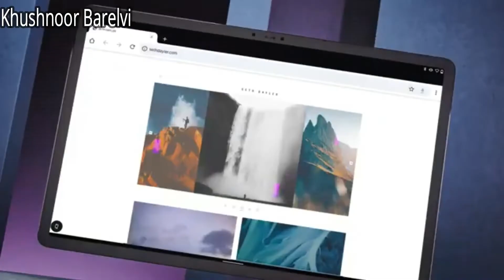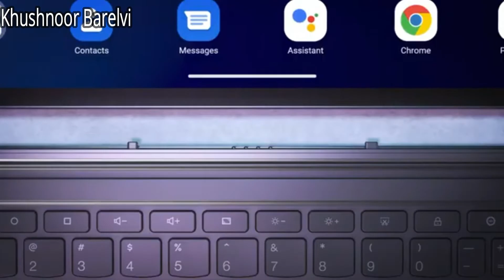Lenovo Tab P11 Pro - Launched in India | Price | Specifications | Features | Khushnoor Barelvi